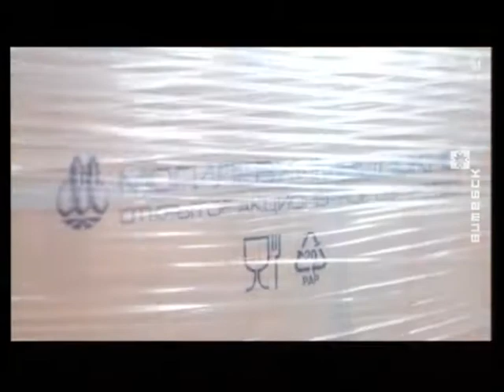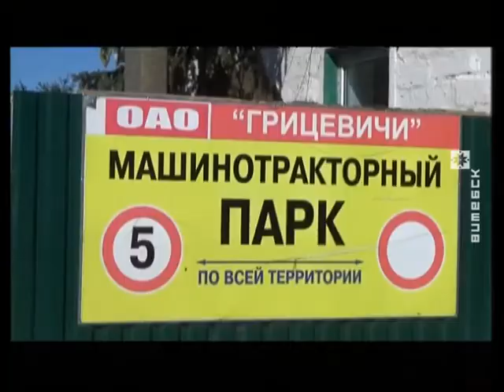Вечерний Витебск (06.10.2017)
В выпуске: Деятельность Витебского областного объединения профсоюзов.

В гостях: Иван Возмитель, председатель Витебского областного объединения профсоюзов; Светлана Супрунчук, главный правовой инспектор труда Витебского областного объединения профсоюзов; Владислав Мужеченко, председатель Витебской областной организации профсоюза работников здравоохранения; Сергей Голубь, финалист профсоюзного республиканского конкурса «Новые имена Беларуси-2017»; танцевальный коллектив Витебской государственной академии ветеринарной медицины.

Ведущие: Наталия Кузнецова, Иван Паюченко